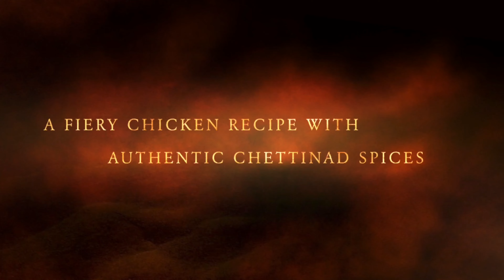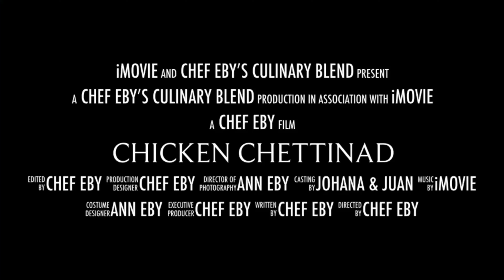AUTHENTIC CHICKEN CHETTINAD ചിക്കൻ ചെട്ടിനാട്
CHICKEN CHETTINAD

FOR CHETTINAD MASALA POWDER

1. Fennel : 1 tbsp
2. Cumin : 1 tsp
3. Coriander seeds 1 tbsp
4. Kashmiri chilly: 2 nos
5. Green Cardamom : 5 nos
6. Black cardamom: 2 nos
7. Cloves : 3-5
8. Star anise : 3 nos
9. Mace : 2 nos
10. Black pepper corns: 1½ tbsp
11. Kalpasi ( stone flower)1½ tbsp
12. Marati mugu(kapok buds)3nos (I haven’t used it here as it is not available in Kuwait)
13. Cinnamon: 2 nos
14. Bay leaves: 3 nos
15. Curry leaves: A handful
Roast all ingredients on low flame, let it cool, grind it into fine powder and keep aside in a airtight tin.
1. Chicken : 1 kg
2. Onion : 3 medium, chopped
3. Tomatoes : 2 medium, chopped
4. Ginger & garlic paste: 1tbsp
5. Coriander leaves : a handful
6. Curry leaves : 2 strings
7. Turmeric powder: ½ tsp
8. Kashmiri chilly powder: 1 tsp
9. Coriander powder: 2 tbsp
10. Sunflower oil: 3 tbsp
11. Ghee : 1 tbsp
12. Salt: to taste
13. Grated coconut : 1 cup

DIRECTIONS

1. Joint chicken, clean, wash and drain, chop onions, tomatoes & coriander leaves.

2. Grind coconut with a red chilly & a pinch of fennel seeds into a fine paste. Keep aside.

3. Heat 3 tbsp sunflower oil in a heavy bottomed skillet. add chopped onion and sauté till golden brown. Add Curry leaves.

4. Add 1 tbsp ginger & garlic paste and sauté till the rawness of aromatics has disappeared.

5. Add turmeric powder, chilly powder, coriander powder and sauté till the rawness of aromatics has disappeared

6. Add chopped tomatoes and sauté till the tomatoes become mashed, add 1 cup of water and cook for 3 minutes.

7. Add chicken and 2 cups of water, cover with a lid and cook for 15 minutes, add prepared coconut paste and stir well, cook for 3 minutes on low flame,

8. sprinkle 2 tbsp prepared Chettinad masala powder and stir well, drizzle 1 tbsp ghee. Turn off the flame, serve warm with chapathi or rice

4H9sFUo